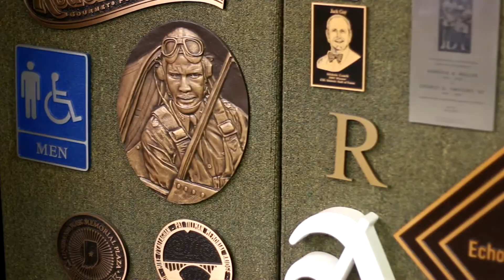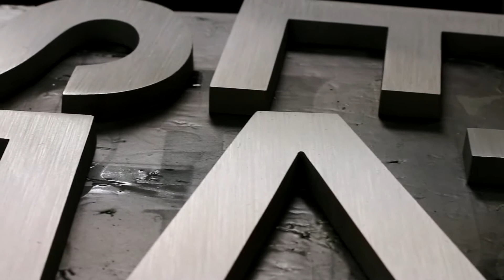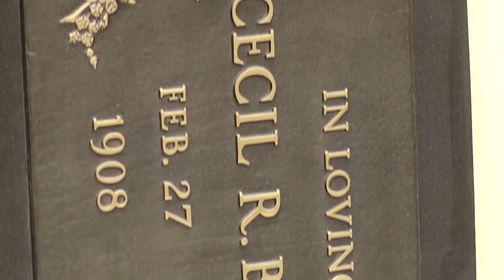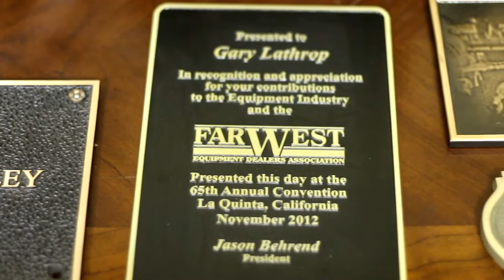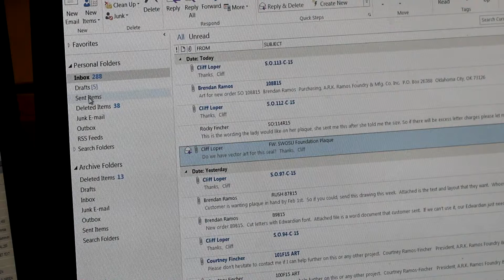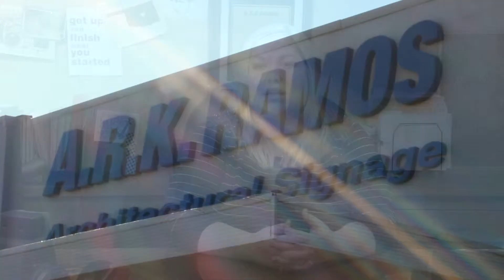ARK Ramos and Cogent Analytics